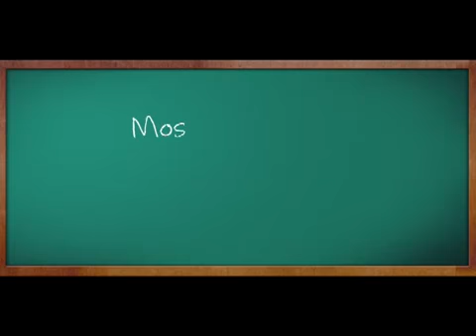West Palm Beach FL - SOUNDPROOF WINDOW TREATMENTS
First Published on Aug 28, 2013
is Palm Beach FL’s BEST QUALITY and MOST AFFORDABLE Soundproofing Solution.

Having soundproof window treatments installed is popular for both residential and commercial spaces. The benefits of soundproofing home and office windows and doors range from noise level reduction to safety, security and the elimination of harmful UV Rays. This is why more and more people choose to have soundproofing done instead of having their original windows replaced. But how exactly do soundproofing window treatments work?

To better understand how these type of windows work, let us take a quick look at their composition. Soundproof window treatments are composed of PVC track systems, heavy gauge aluminum frames, and the very highest quality toughened and hardened non-acoustic conducting laminated glass. The last component is actually three layers with a sheet of polyvinyl butyral (PVB) plastic like clear material sandwiched between the two layers of crystal clear hardened and toughened plate glass.

Why use sandwiched polyvinyl butyral (PVB) plastic with glass?

Glass, on its own, provides absolutely no soundproof. Making it thicker will not stop sound waves from going through the glass. Standing alone, glass used in houses magnify and project vibrations (or noise) and are not invincible against cracking or breaking. To make acoustic soundproof glass, the polyvinyl butyral (PVB) plastic like material creates a non-acoustic conductor and a sealant that binds the two layers of glass together. The polyvinyl butyral (PVB) plastic is the material that laminates the glass so that it becomes stronger in nature. Think of an ordinary wine glass. Tapping it will produce a ringing sound, but see what happens when you put your finger on it. It absorbs sound. The polyvinyl butyral (PVB) plastic like material between the glass layers in windows that are soundproof acts like your finger to absorb the vibrations.

They are installed in front of the interior side of your existing windows, doors and skylights. Your original windows’ design will not be changed or altered by the soundproof window. These windows are often used in homes, hotels, hospitals, airports, and offices that are located in areas with high levels of noise caused by automobile and people traffic, airport sound waves, and industrial sounds.

Why are soundproof window treatments considered barriers?

Because of the strength of soundproof window treatments and the way they create a dead air cavity right in front of your existing window, the total structure of both form a protective layer for your house. It is a barrier because when sound waves enter the original glass window, the laminated glass traps the noise in the dead air cavity, so the sound waves are stopped before they can enter your house. But soundproof window treatments do not just stop sound waves, they also eliminate heat loss and heat gain and air flow so your house will dramatically reduce its energy consumption. They also eliminate 99% of UV rays and totally eliminate hot and cold drafts.

Soundproof windows will not only give you peace and quiet, but they also make great energy-saving fixtures for any home and office space.

Soundproof windows work in concert with, and capitalize on your existing exterior windows, skylights and doors to create a buffer zone, insulating dead-air cavity that seals out noise, cold, heat gain and heat loss, drafts, pollen, dirt, odors, dust and UV rays forever.

Palm Beach
West Palm Beach
Juniper
Miami
Tampa
Jacksonville
Orlando
St. Petersburg
Hialeah
Fort Lauderdale
Tallahassee
Cape Coral
Port
St. Lucie
Pembroke Pines
14 + State